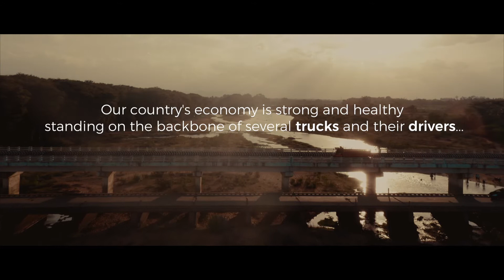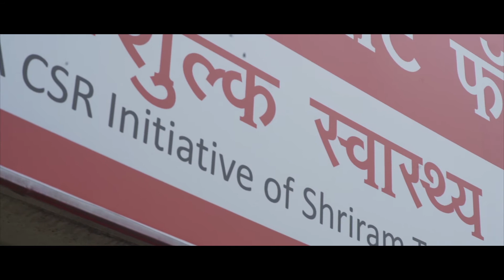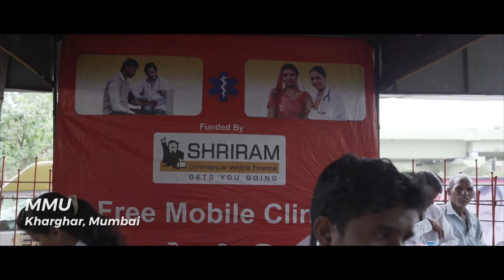STFC MMU Final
Mobile Medical Unit - An initiative by Shriram Transport Finance Company for the benefit of truck drivers across the country.